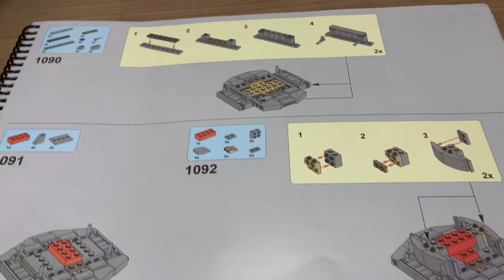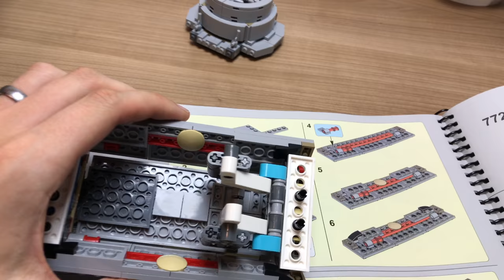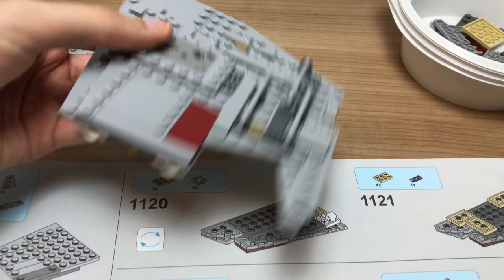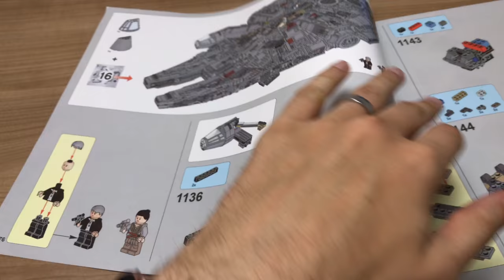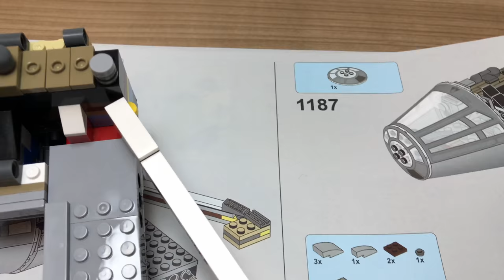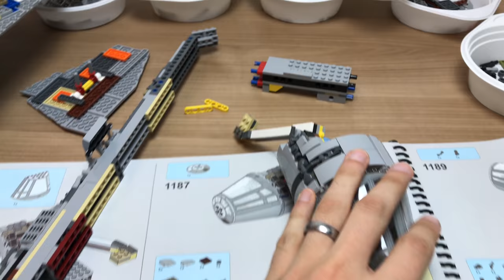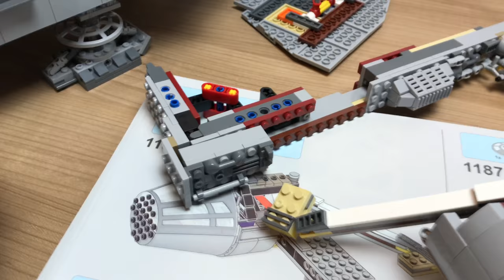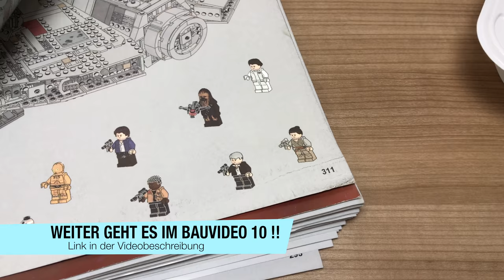UCS Millenium Falcon riesen Set - Lepin Fake LEGO STAR WARS Bauvideo Teil 9